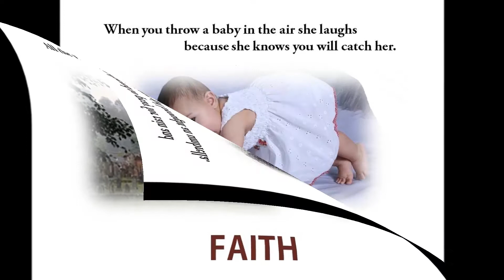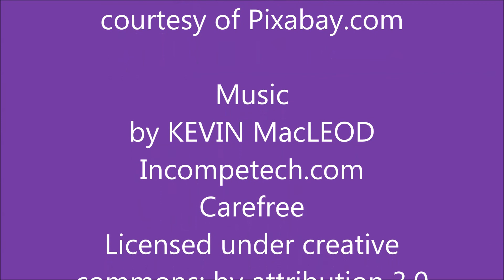6 tiny stories of life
Six tiny stories of affirmation - faith, trust, hope, confidence, love, attitude - that make life worth living as well as fun.  Have a happy day!  Live your life like these six stories!